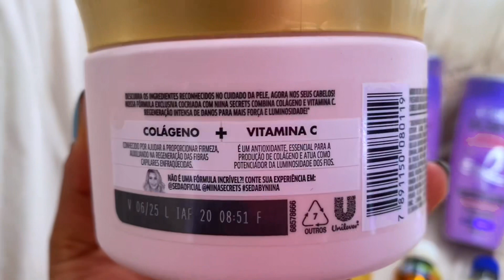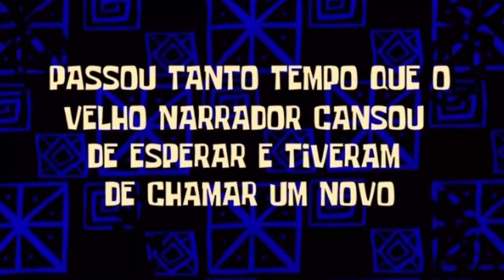Rotina capilar PÓS RELAXAMENTO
Iae meu amor! ❤️